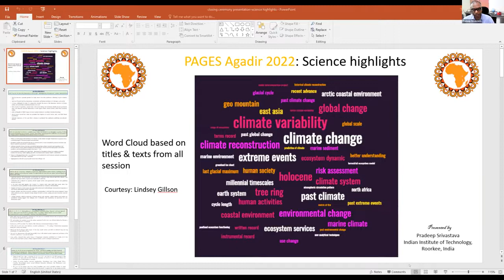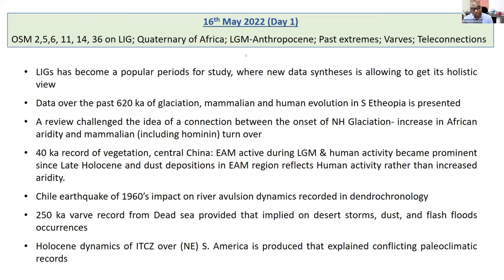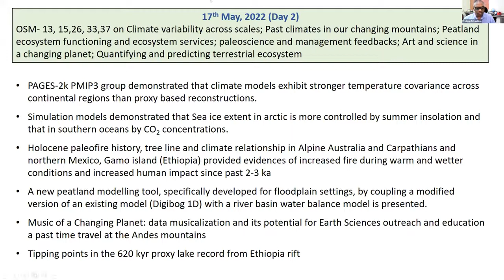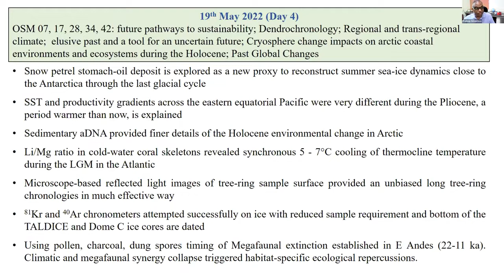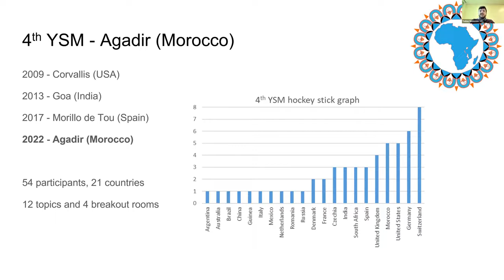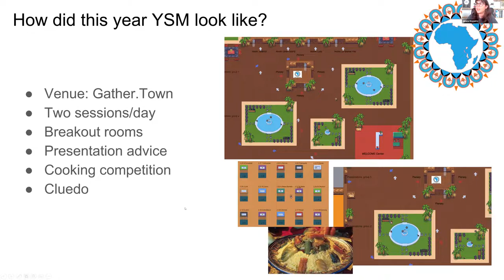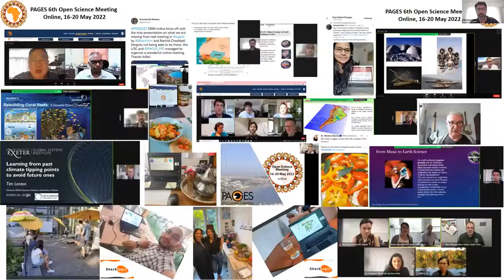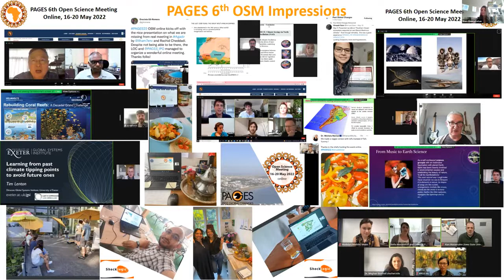PAGES 6th OSM 2022 (online) : Closing Ceremony Plenary Session